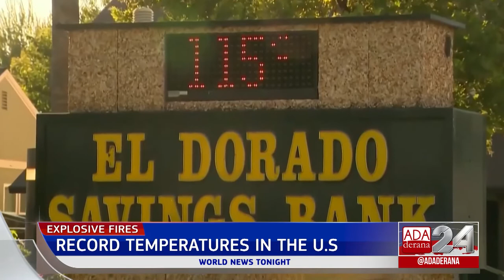Ada Derana World News Tonight | 07th September 2022